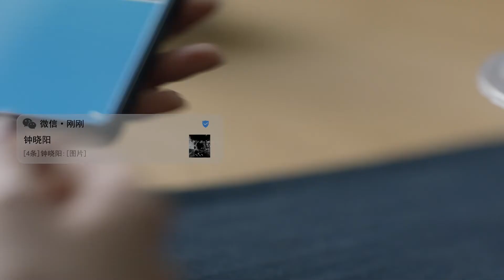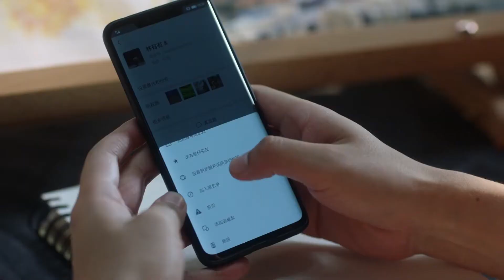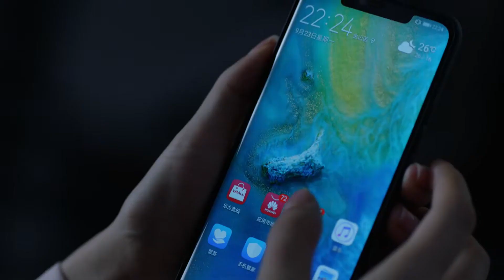灰姑娘被騙成小三，富婆女友拿錢砸臉當眾羞辱，灰姑娘落荒而逃！【三十而已】童瑶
☛订阅影视探长，一起探寻大陆热播影视剧！
主演： 江疏影、童瑶、杨玏、毛晓彤
该剧以三位三十岁女性视角展开，讲述了都市女性在三十岁这一重要年龄节点时，遭遇到多重压力的故事。